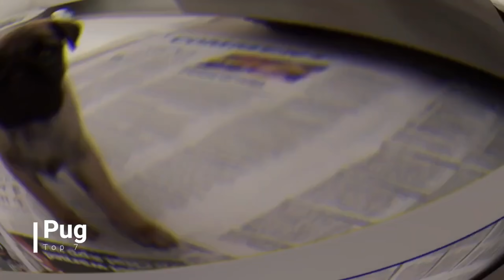Ainda existe esperança sim! Nem tudo esta perdido e eu provo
O filho mesmo depois de falecido ao cumprir sua ultima vontade sem saber ele acabou realizando o seu maior desejo em vida que era o de salvar sua mãe